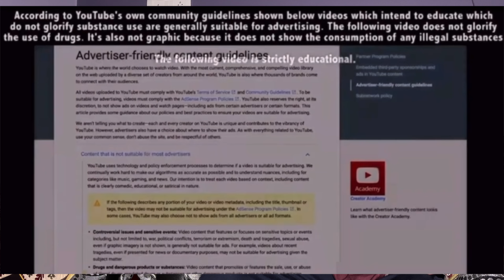Best lean gaining cycle under 12k 👈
These are the views of Mohit parwana . Mohit parwana is not a doctor and is not liable for any interpretation of the messages conveyed in the videos .

To buy Supplements
And personal training

Muscle science lab

mohitparwanafitness